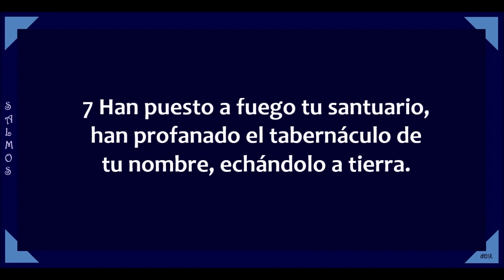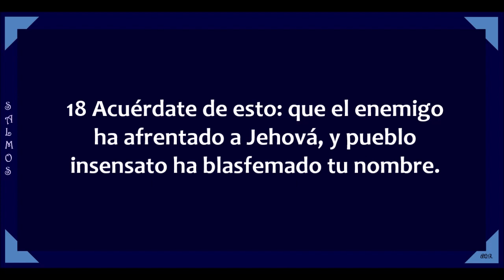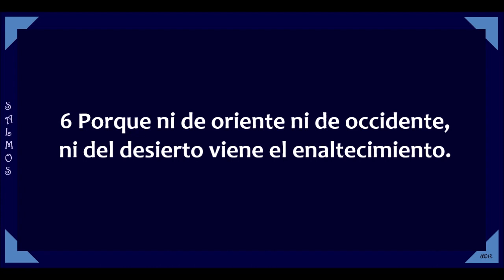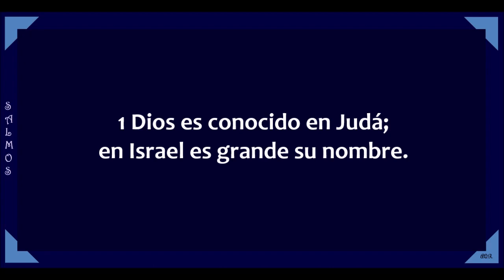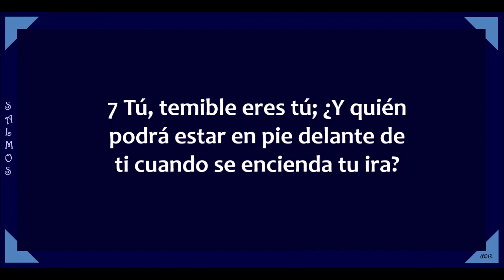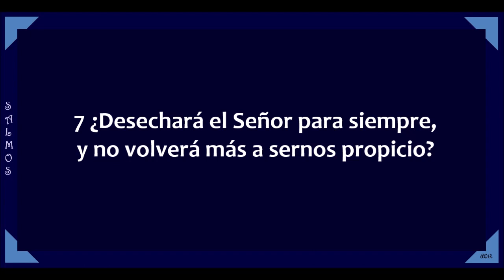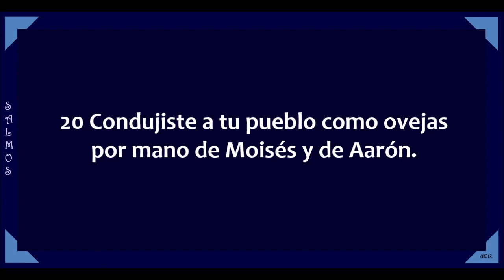Salmos 74 - 77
Salmos capítulos 74 al 77